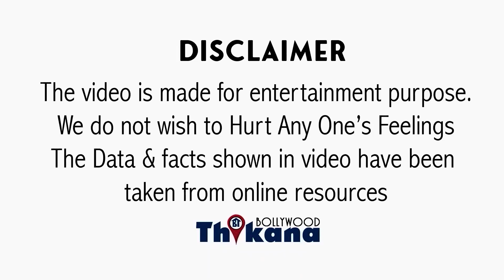TOP News | Hot दिखने के चक्कर में Bhumi ने पहना ऐसा की अब शर्म के मारे मुँह दिखाने लायक भी नहीं रही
TOP News | Hot दिखने के और बदन दिखाने के चक्कर में Bhumi Pednekar ने पहना ऐसा की अब शर्म के मारे मुँह दिखाने लायक भी नहीं रही |